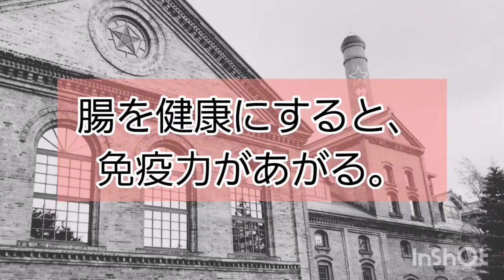免疫力がおちる理由【免疫教室⑧】京都女性漢方まつみ薬局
免疫力を強くする！疲れない体づくりを目指して。まずは、疲労について知ることが、疲れない体への第一歩です。あなたの疲れはどのタイプですか？
シリーズでお話ししています。➀から見てくださる方、または『女性のためのやさしい免疫教室』再生リストは、一番下へどうぞ ⇓

京都女性漢方まつみ薬局 女性薬剤師 梅垣眞由美

7種類の動植物生薬配合漢方薬『救心感應丸氣』についてはこちら（HPブログ）

なかよし姉妹♪処方せん調剤